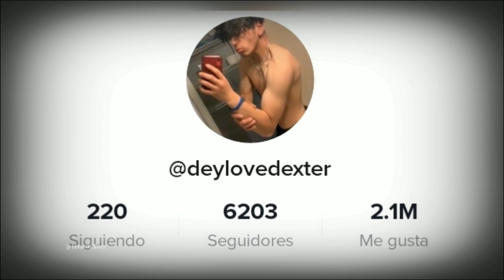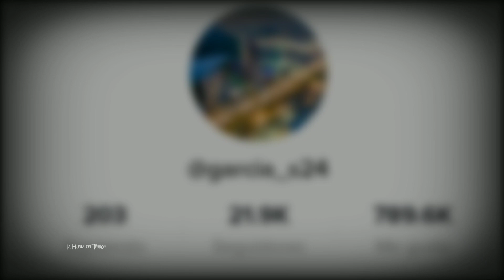APARICION de un GIGANTE en AGUASCALIENTES MEXICO - Video de terror viral 2023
Hace unos dias que se esta circulando unos videos grabados en mexico donde se pudieron captar a unos gigantes y todos lo estan relacionando con el caso de andrew dawson
mira las evidencias que te van a impactar